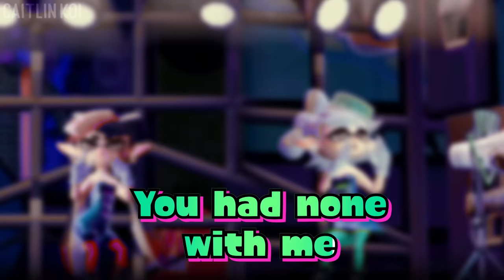♪ City of Color 🎵 Caitlin Koi Music Video - Splatoon